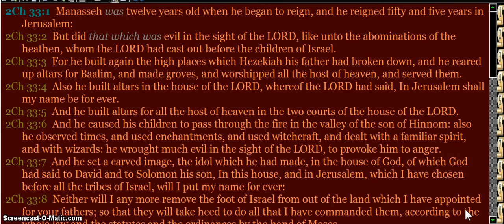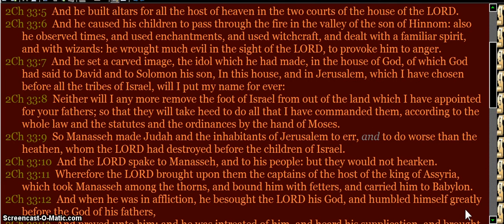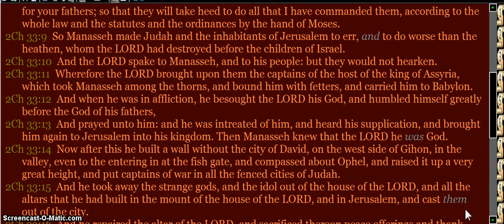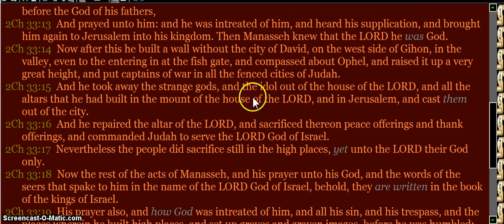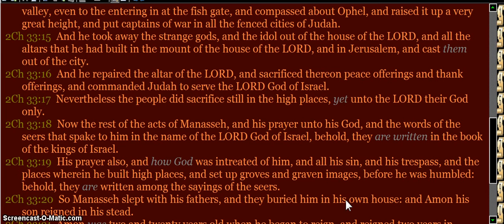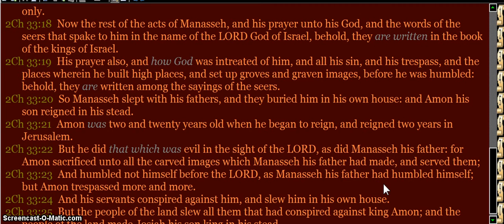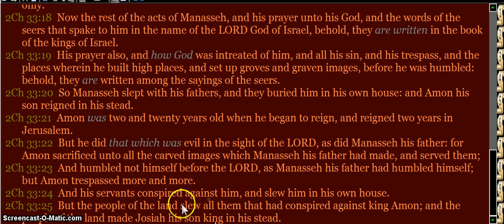2 chronicles 33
2 chronicles 33